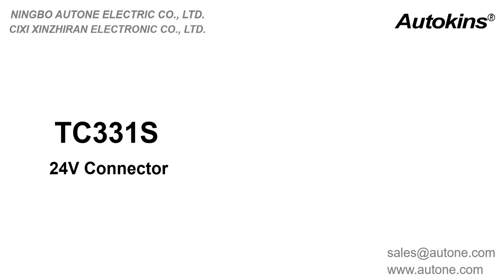Autone TC331S 24V 15 Pin to 2*7Pin N S Type Trailer Spiral Wire Assembly with TPU Jacket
This is a 15 Pin to 2*7Pin N S Type Trailer Spiral Wire Assembly with European standard, American standards and ISO12098/ISO1185/ISO3731, which is for heavy duty truck,trailer towing hitch caravan, camper, tractor, trolley, etc.
Our 7 pin socket shell is made by durable black plastic and it has spring dust-cover to protect connection points. Therefor, this socket can use longer and have a reliable connection.
Connetcors are TP05C-15 and TP03A and TP03AS plugs.